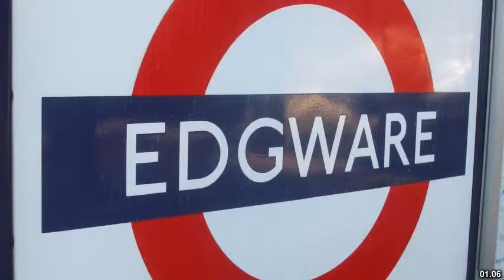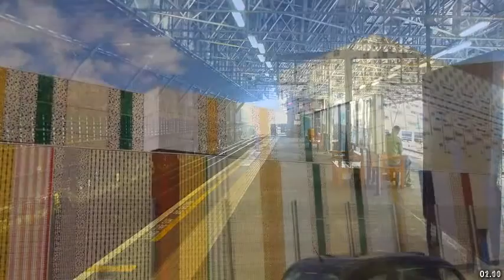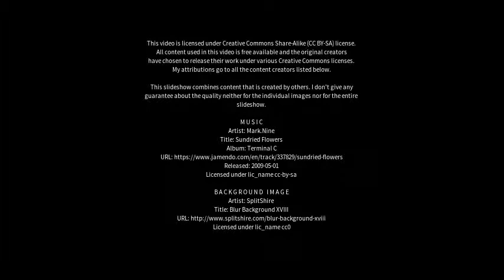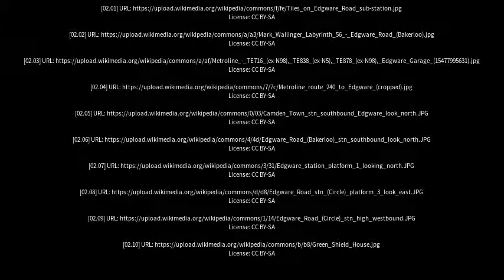Best places to visit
Best places to visit - Edgware (United Kingdom) Best places to visit - Slideshows from all over the world - City trips, nature pictures, etc.